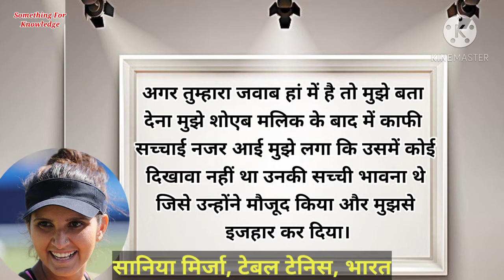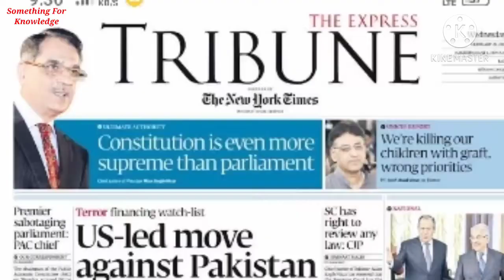शर्मसार हुई सानिया ,पाकिस्तान में शादी करके हुआ बुरा हाल|Sania Mirza ne Pakistan mein shaadi kyon ki